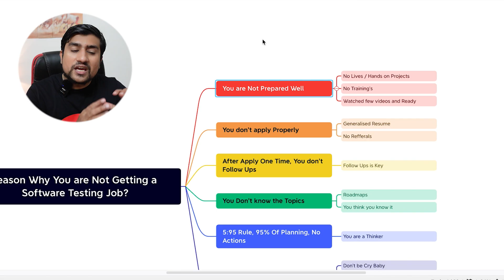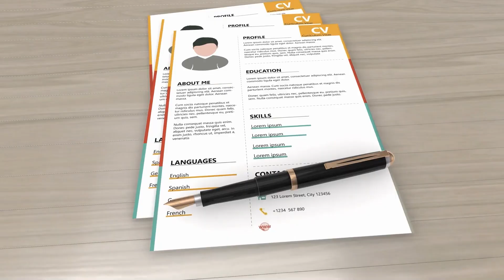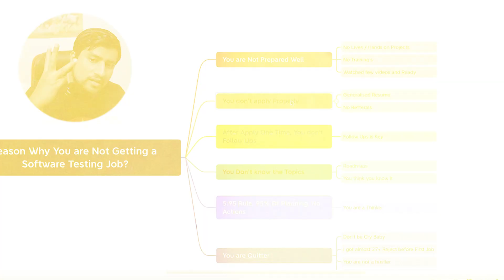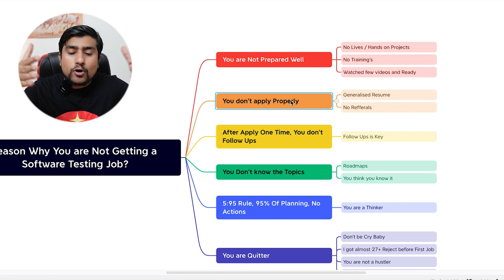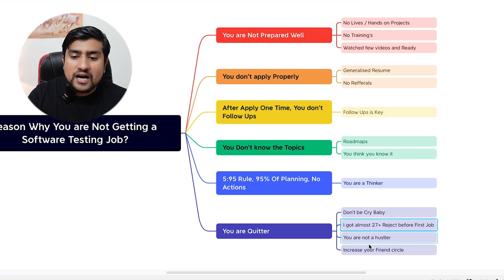7 Reasons Why You Are Not Getting Software Testing Job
Reasons, Why You Are Not Getting Software Testing Job :  In this video, we will learn about the top reason why you are not getting the software testing job.

11 Reasons Why You Are Not Getting Software Testing Job
1. Lack in Communication Skill
2. Outdated Skills
3. Generic Resume problem.
4. You'r not following proper Job Apply process for Software tester.
5. You are lazy and not confident.
6. You lack in Critical thinking and lack in responsibility.
and more. in video.